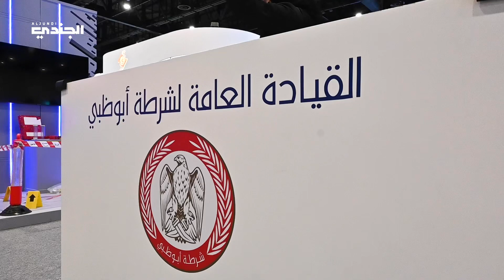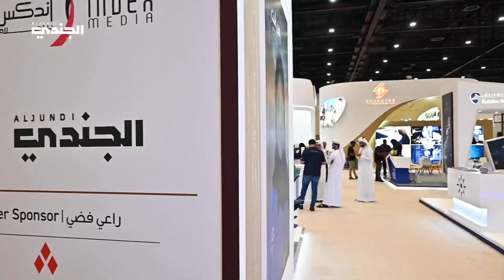معرض الخدمة الوطنية للتوظيف 2024 يختتم بنجاح فعاليات دورته السابعة.